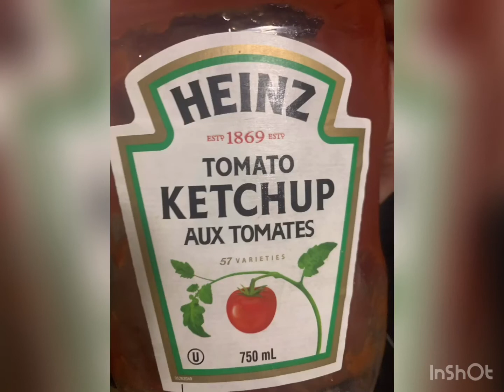indianstyle hakka noddles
# water
peppers green and yellow
You can add any vegetables